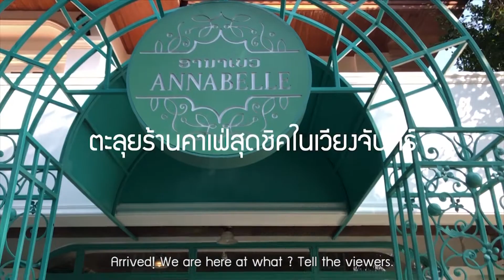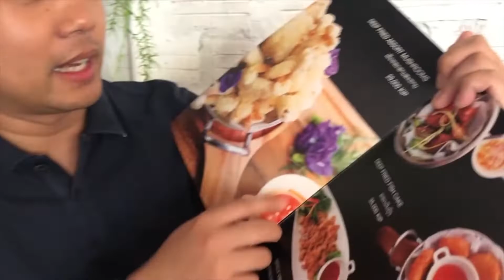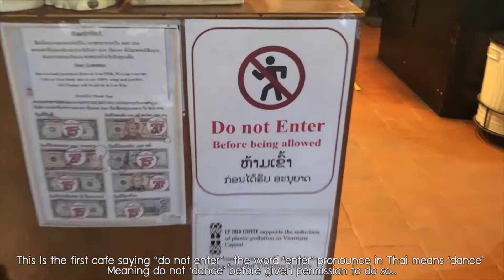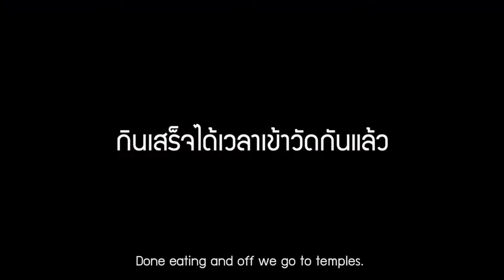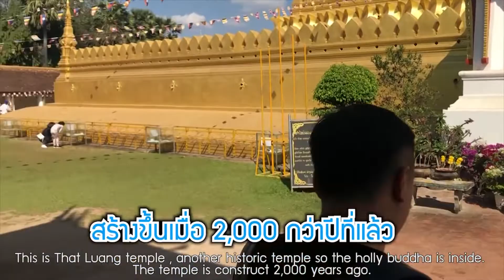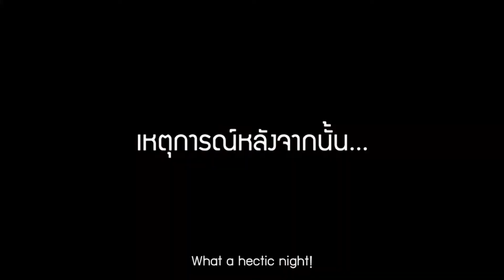TRAVEL DIARY I UNSEEN LOAS I VLOG I มาเที่ยวที่ลาวกัน I tanospalm EP5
Exploring LOAS. Going through Loas for the second time i visited this place when i was 16 everything has changed but still has this easy going and laid back vibes the people were nice and kind.  If you have not been you should take a look for 2 days.  We went for extraordinary sites such as temples and we kind of did bar hopping and cafe hopping during that day and night.

Location Sites:
Annabelle Cafe
Naked Espresso
Day 2 night
Bakery by Borris
SI Mueang Temple
That Luang Temple
Patuxay  (L' Arc De Triomphe)
Fried Chicken restaurant
34 Station

IG tanospalm
IG fairsamui
IG jangnayada
IG pangogi